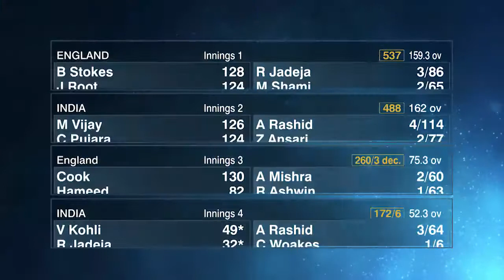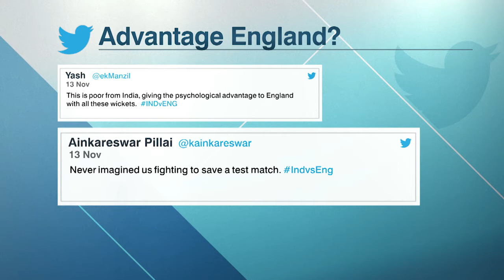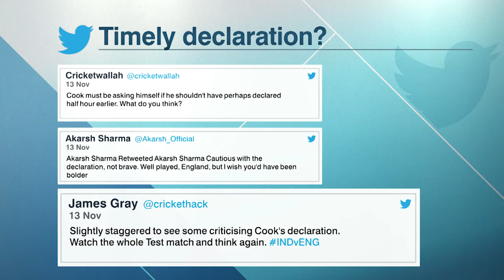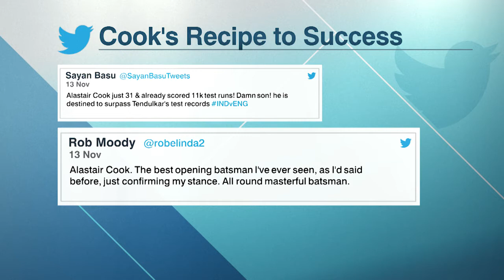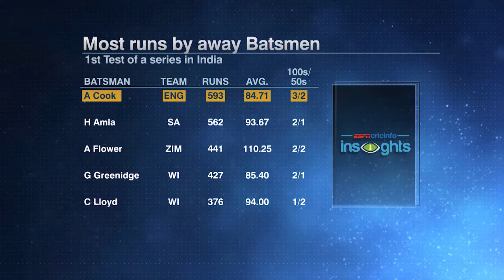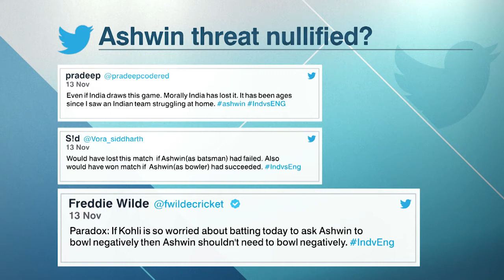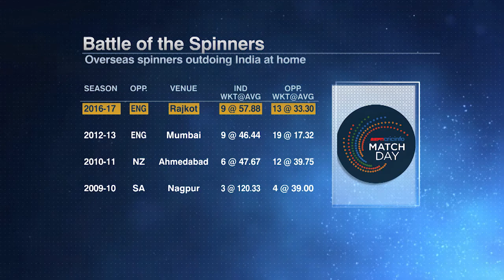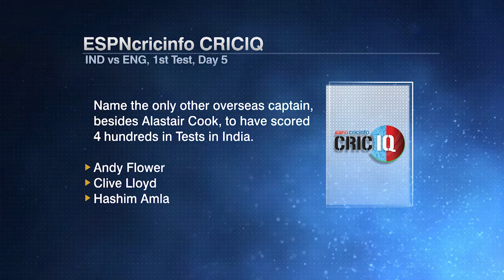Espn Match Day England v India 2016